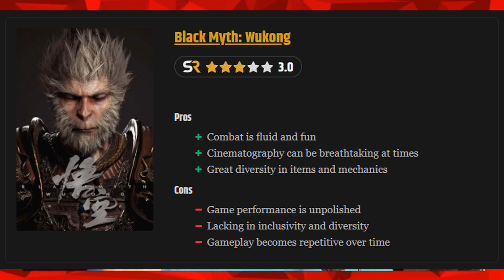Black Myth: Wukong 2 Biggest Issues